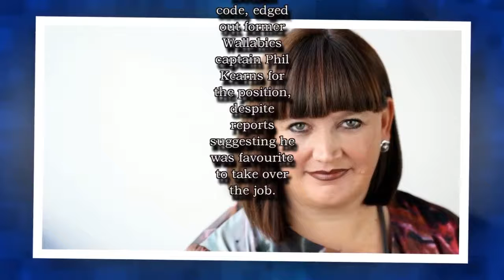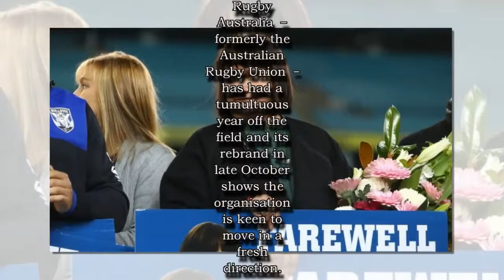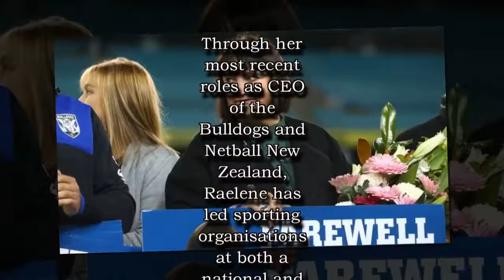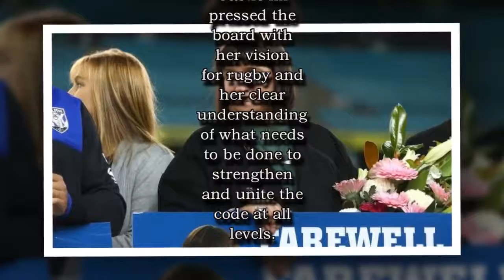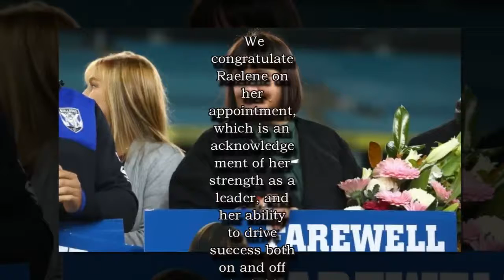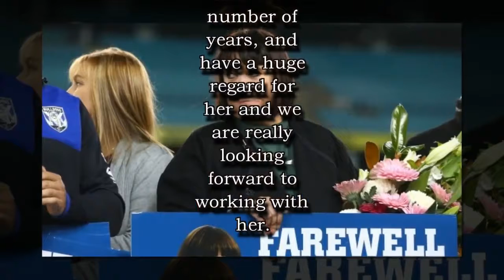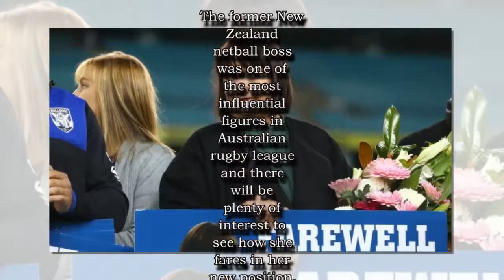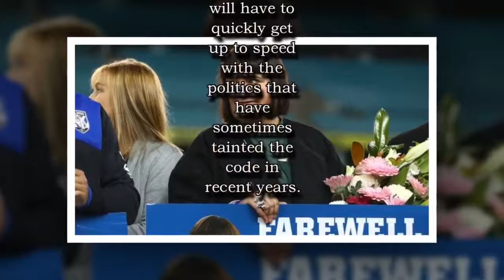Kiwi Raelene Castle confirmed as Rugby Australia's new chief executive